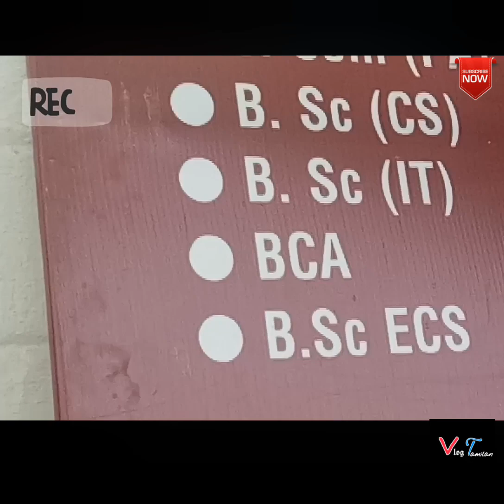Rvs College Videos | RVS College Of Arts And Science | Best colleges In Coimbatore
RVS Pullingo's Ku Vanakkam🙏

Nambi Vaanga Santhosamaa Ponga 🤣

First Ever RVS College Vlog😎